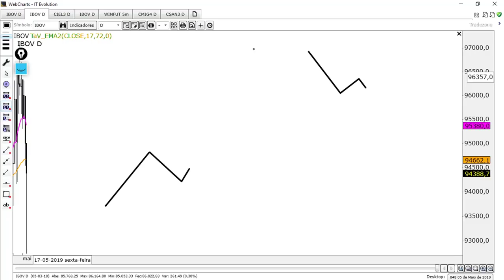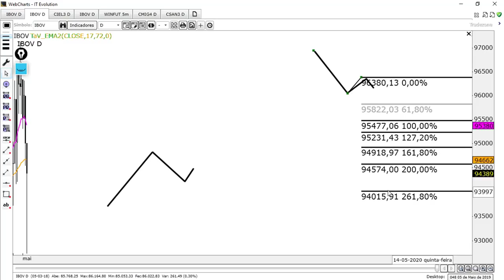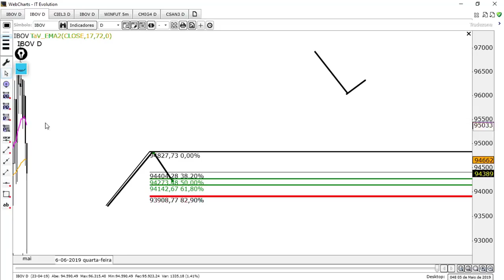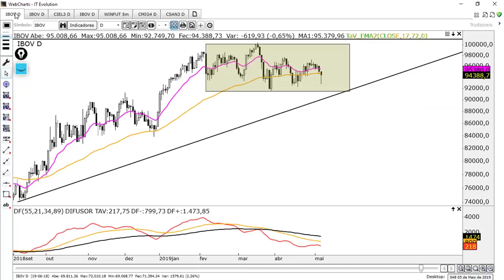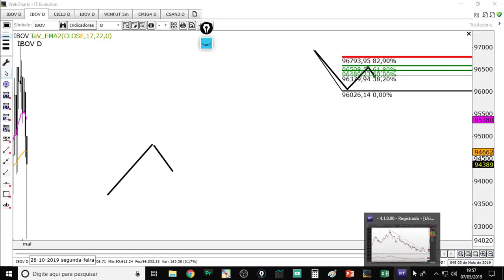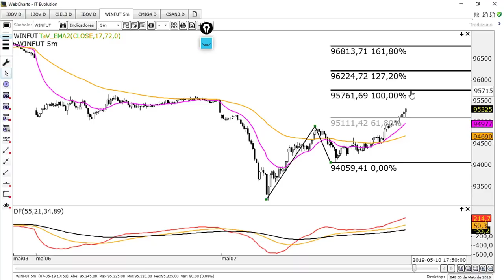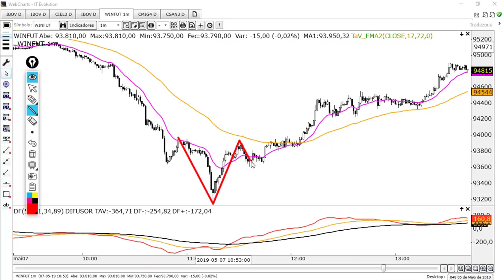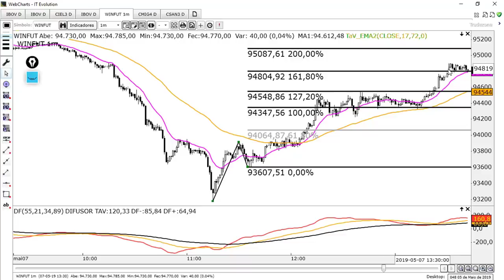🔴 Como usar a Projeção e Retração de Fibonacci? Fala Mercado 18